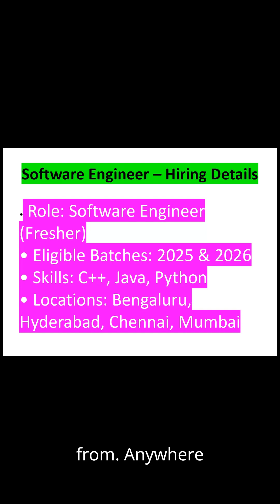🚀 Bounteous x Accolite Virtual Campus Drive 2025 | Software Engineer Hiring | 2025 & 2026 Batch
🎯 Bounteous x Accolite Virtual Campus Drive 2025 – For 2025 & 2026 Batch Freshers!
Hey Future Engineers 👩‍💻👨‍💻!
Here’s your golden chance to kickstart your tech career with Bounteous x Accolite, a global leader in Digital Transformation, AI, and Cloud Engineering.

💼 Role: Software Engineer (Freshers)
📍 Location: Bengaluru, Hyderabad, Chennai, Mumbai & other India offices
🎓 Eligible Batches: 2025 & 2026
💻 Skills Required: C++, Java, Python

🧩 Hiring Process

1️⃣ Round 1: Technical Assessment (via email link after registration)
2️⃣ Round 2: Advanced Technical Assessment
3️⃣ Round 3: Virtual Interviews (2–3 technical rounds + HR round)

📅 Application Deadline: Limited slots – Apply ASAP!

🚨 Only one entry per candidate – Don’t miss your chance!